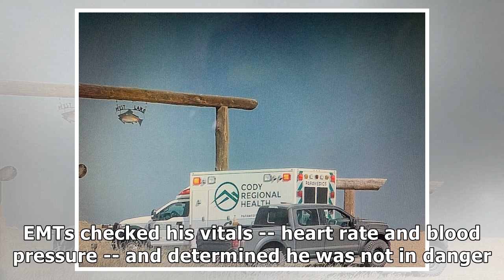Kanye West Visits Hospital Over Anxiety, Invites Paparazzi Inside Ranch House